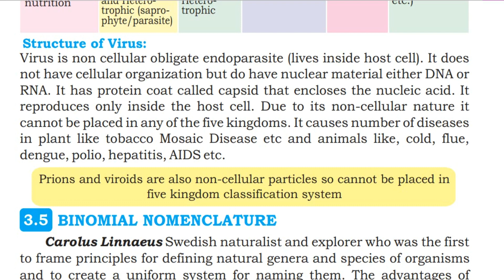Structure of Virus - Chapter 3 - Biodiversity - 9th class Sindh Board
Today's lecture is about the Structure of Virus - Chapter 3 - Biodiversity - 9th Class Sindh Board of Education. Lectures are explained in Urdu and in the very simplest way so students can understand easily.For any query feel free to drop a comment we will try to answer your query as soon as possible.

Happy Learning

and

detail.